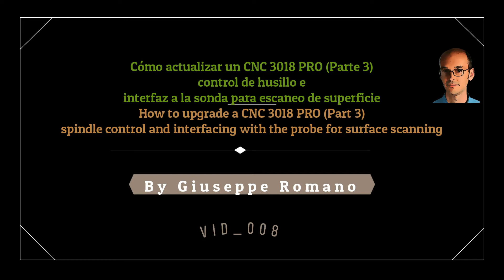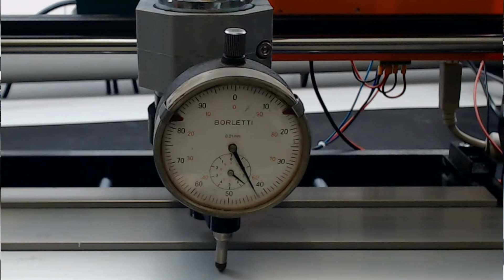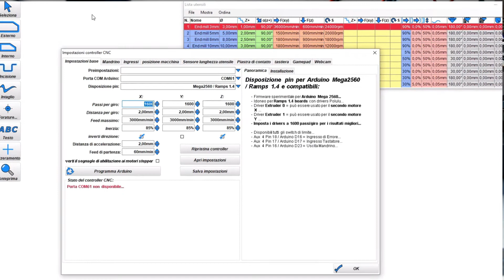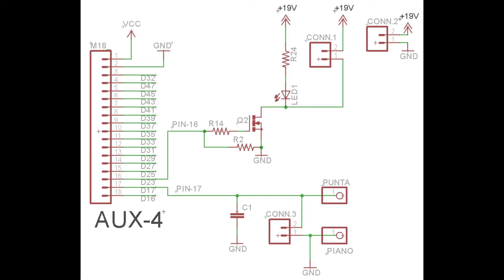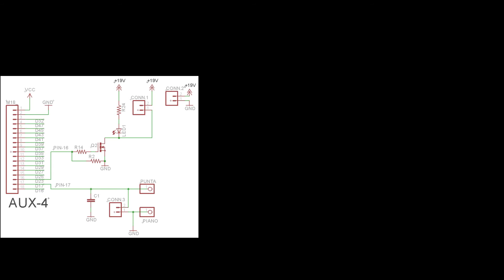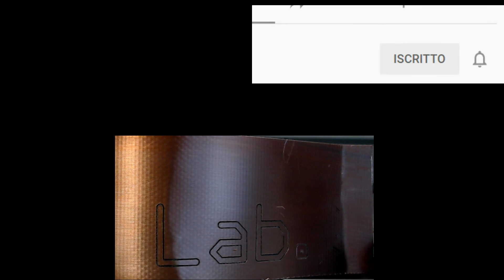ACTUALIZAR FRESADO CNC 3018 Parte 3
En el video de hoy, o en la tercera entrega de la actualización del CNC 3018, veremos en detalle la tarjeta de interfaz autoconstruida, necesaria para controlar el encendido y apagado del motor del husillo y finalmente para la adquisición del escaneo de superficie.

0:00 Introducción
0:33 Pasos seguidos
1:07 Todo empezó cuando
2:56 Estlcam
3:23 Diagramas de cableado
4:40 Águila de tablero
5:00 Interconexión de tableros
5:39 Conclusión

Lista de componentes:
Conexión 1 = conector JST (paso de 2,54 mm) (conexión al motor)
Conexión 2 = conector JST (paso de 2,54 mm) (entrada de alimentación + 19 V CC)
Conexión 3 = Conector JST (paso de 2,54 mm) (conexión de sonda)
R24 = 1,5 K ohmios 1/4 W
R14 = 10 ohmios 1/4 W
R2 = 1,2 M ohmios
Q2 = STP55NF06L
LED 1 = LED verde
AUX 4 = conector hembra de 18 pines (paso de 2,54 mm)

- Archivos de interfaz Eagle (Interface.brd):
- Diagrama de cableado de la interfaz (Diagrama de cableado de la interfaz2.png)
- Diagrama de cableado de RAMPS 1.4 (RAMPS1.4schematic.png)